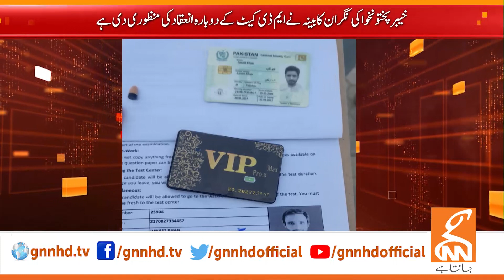MQM Decides To Approaches Supreme Court | News Bulletin | 08 AM | 1 OCT 2023 | GNN